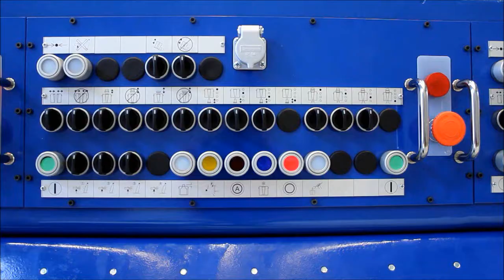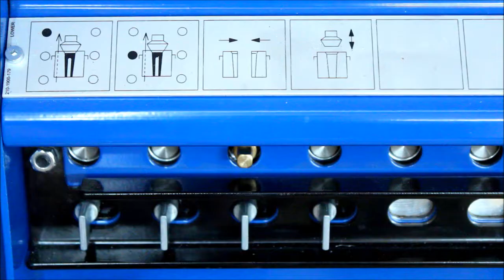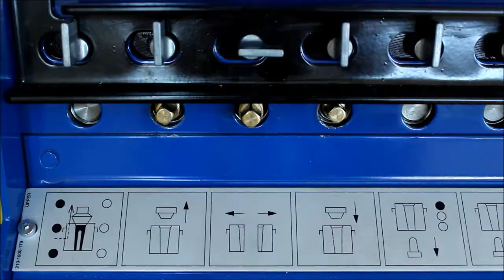#06, Aligning Plunger, EMHART GLASS, AIS glass bottles manufacturing machine.